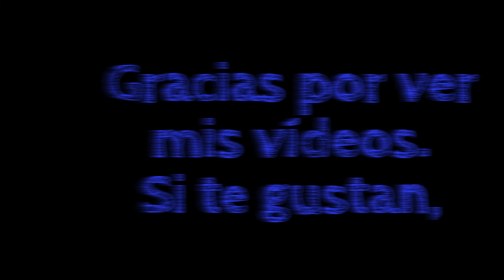Xbox Live: Camiseta Lobezno Gratis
Cómo conseguir la camiseta de Lobezno Gratis para nuestro avatar en Xbox Live.